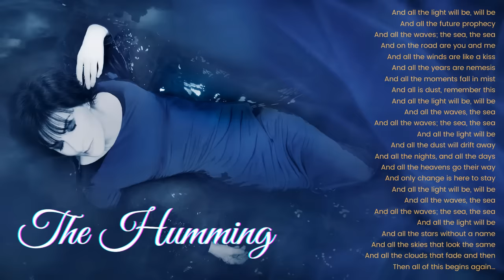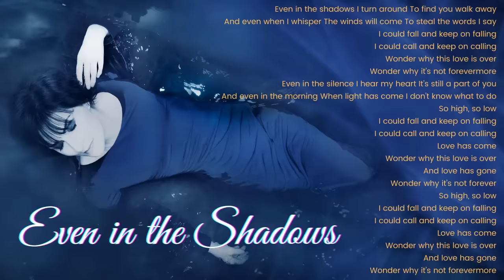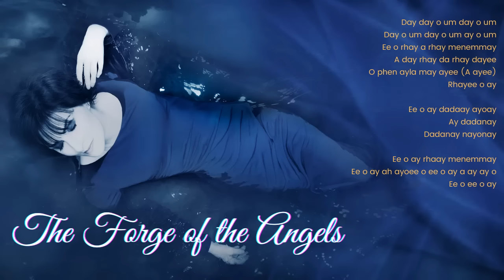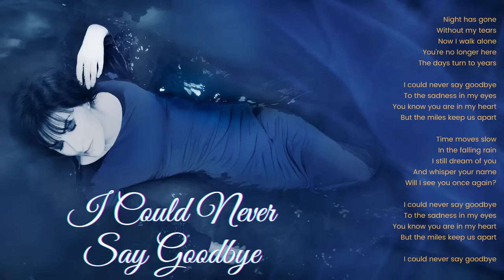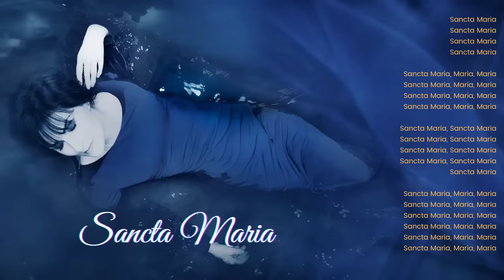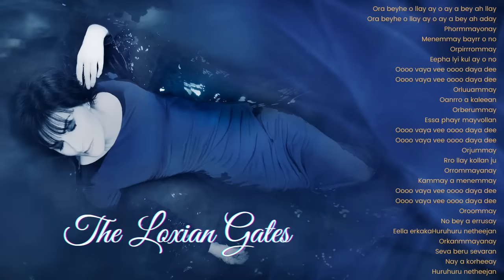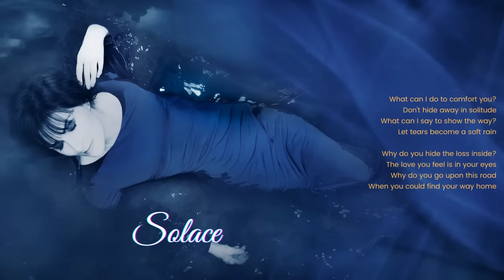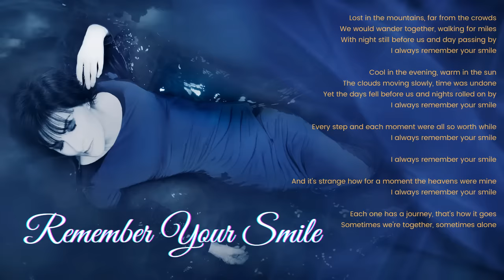Enya - Dark Sky Island (Deluxe) [full album]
1. The Humming 0:00
2. So I Could Find My Way 3:45
3. Even in the Shadows 8:11
4. The Forge of the Angels 12:25
5. Echoes in Rain 17:39
6. I Could Never Say Goodbye 21:15
7. Dark Sky Island 24:45
8. Sancta Maria 29:42
9. Astra et Luna 33:34
10. The Loxian Gates 36:55
11. Diamonds on the Water 40:30
12. Solace 44:05
13. Pale Grass Blue 48:04
14. Remember Your Smile 51:39